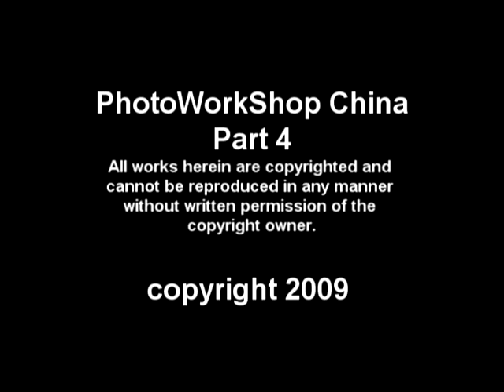PhotoWorkShop China part 4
This video is the fourth part of a multi-part documentary of a photographic workshop conducted at the School of Journalism of Renmin University of China in Beijing. American and Chinese photography students worked together to document changes to the city of Beijing in preparation for the 2008 Olympics.

Currently a similar workshop is being planned for the summer of 2010.